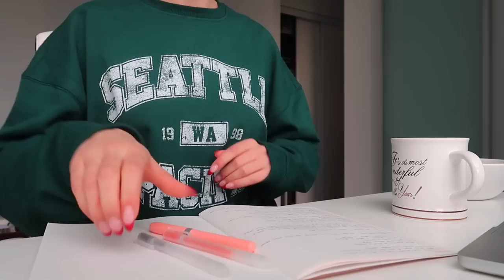7AM DAY IN THE LIFE: cozy, finals studying, peppermint latte recipe, current reads & simmer pot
in today's cozy study day vlog, we're staying in and prepping for exams. but i also show you my current festive latte and simmer pot recipes as well as chat about whats been going on in life! thank you always for the support xx

gold hoops
everyday necklace